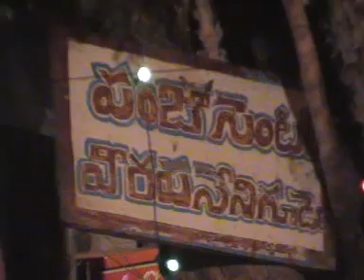వీరపనేనిగూడెం కోలాటం సమాజం చిట్టూరి గోపి గురువుగారు